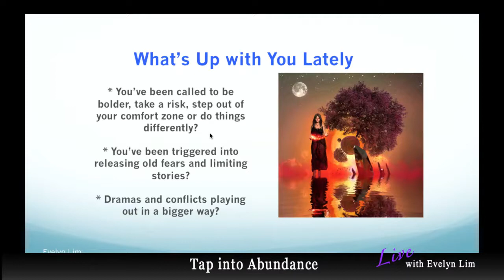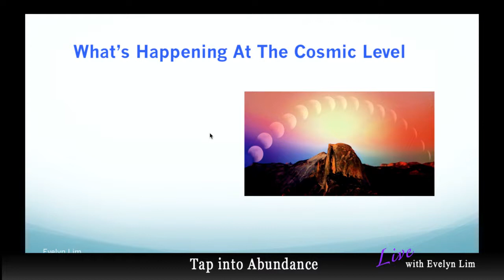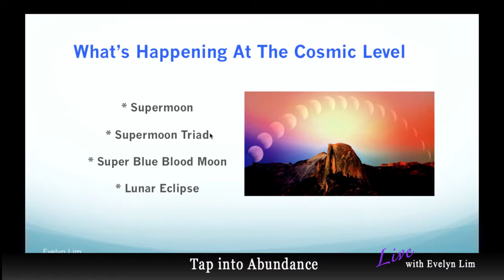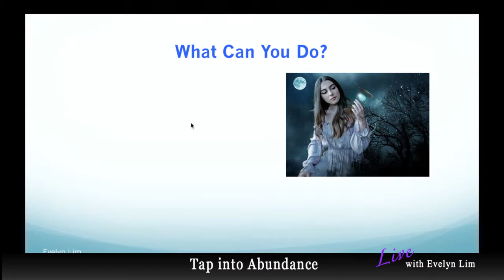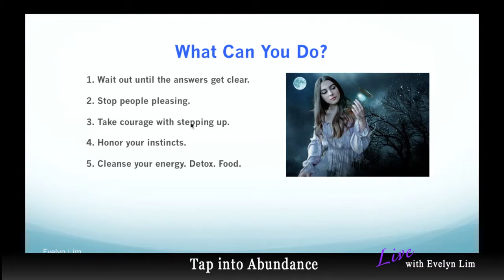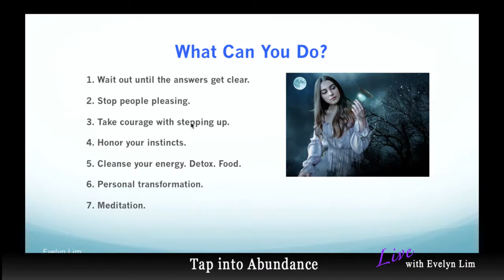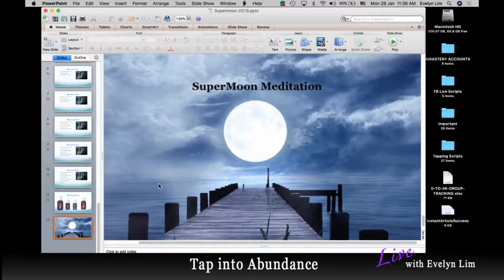Supermoon 2018: Super Moon Meditation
Had you been called to be bolder, step out of your comfort zone and take bigger risks. yet at the same time, your old limiting stories are playing back even more. and there are also major upheavals happening more dramatically for you right now?
If you are energetically sensitive, you could be affected by the Supermoon energies. On Jan 31, the most powerful of the Supermoon triad will be occurring. Listen in on my video and what you can do to support yourself during this period.
Also, I'd like to invite you for a short meditation session at the end!
I wish you much love as you step into fullness of the powerful being that you are meant to be. Every shift that you make contributes to humanity as a whole. I can't wait to witness your transformation! :-)